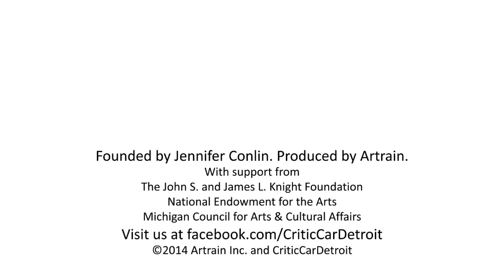CriticCar Detroit: Elizabeth Teifer @ Weekend Market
CriticCar - Detroit: Giving Voice to Creative Detroit

    Journalist Jennifer Conlin was awarded a Knight Foundation and National Endowment for the Arts grant aimed at creating new models for arts and cultural journalism in the digital age. Produced by Artrain, Inc., CriticCar - Detroit gives voice to creative Detroit by capturing and posting the public's response to variety of cultural events mirroring Detroit's diversity and creativity. CriticCar hopes to expand to include other cities.